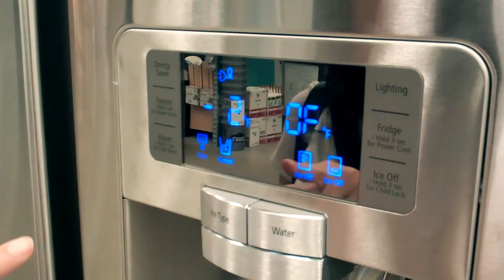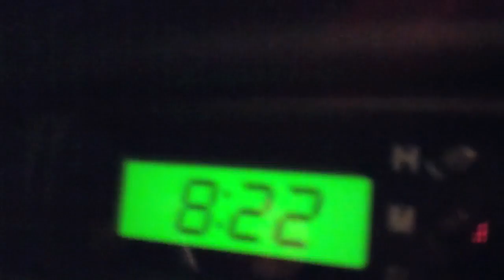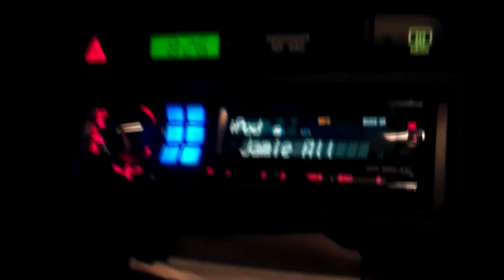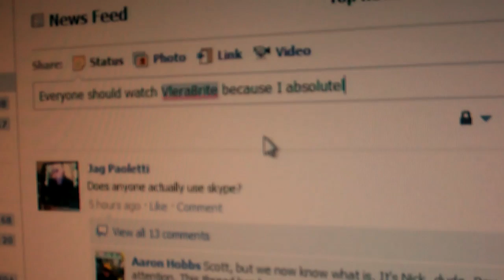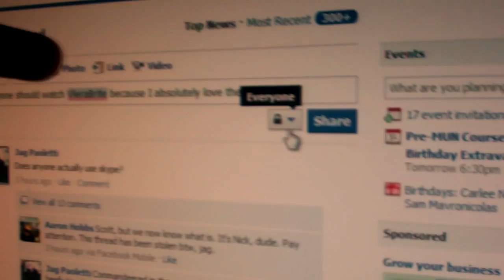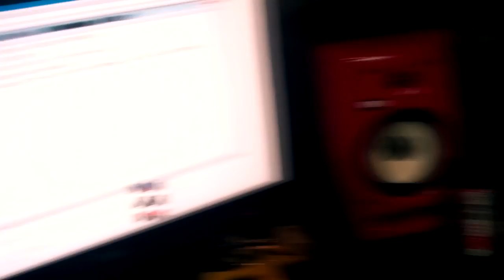CUSTOM VLERABRITE TOILET COVER?! - Facebook Friday (1.20.11 - Day 21)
LOWES made a TeraBrite toilet cover and a lot of MUSIC MAKING went on!

Vlusic vlaking!
You just got VLed!

FACEBOOK FRIDAY:
Post a comment on your wall as an @reply to vlerabrite telling your friend why they should watch us. Make sure to click the privacy button before uploading and make it available to everyone so we will see it! We are going to give a lot of shout outs for this one! Make it good!

VleraBrite is TeraBrite vlogs. TeraBrite is Sabrina and DJ's two piece band. They make music videos on YouTube! Check out TeraBrite at: